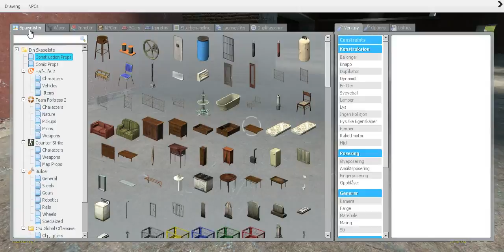all my cool mods - Garrys mod gameplay (Description)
I HAVENT MADE ANY OF THE MODS!
no intro or backround music because it just would`t save in movie maker.